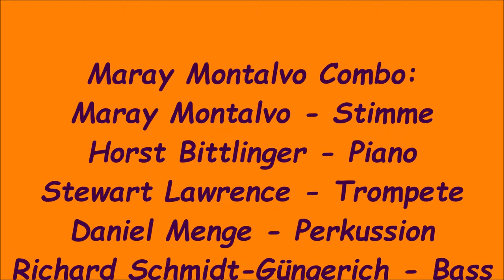Guantanamera rap - Maray Montalvo Combo - Denkbar/Frankfurt, 30. 7. 21 (Live-Stream)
Maray Montalvo Combo – stimmungsvolle Latino-Musik live:

Maray Montalvo – Stimme
Horst Bittlinger – Piano
Daniel Menge – Perkussion
Stewart Lawrence – Trompete/Flügelhorn
Richard Schmitt-Güngerich – Bass

am 30. Juli 2021 in der ‚Denkbar‘, Spohrstraße 46a, 60318 Frankfurt (Live-Stream)

Maray Montalvo ist eine echte 'Guantanamera' aus der gleichnamigen Stadt und singt dieses kubanische Volkslied ganz außergewöhnlich mit Rap-Elementen.

Herzlichen Dank
- an Aquiles Vilagrasa Roth und seinem Team - liebenswürdige Gastgeber in der Denkbar
- an Frank Himmel für die professionelle Aufnahmetechnik in Bild und Ton
- und vor allem natürlich den Gästen in der stimmungsvollen Denkbar

Der Live-Stream am 30. Juli 2021 aus der Denkbar bot eine stilistisch vielfältige Reise durch die Latino-Musik mit Son, Cumbia, Merengue, Bolero, Vals, Samba, Chachacha, Danzon - mit Ausflügen in Swing und Disco.

Weitere Clips von diesem Abend finden Sie / findet Ihr hier bei YouTube